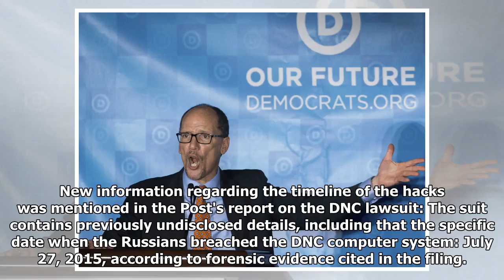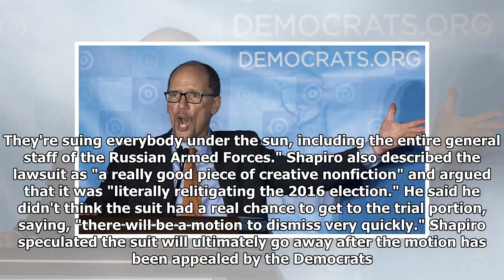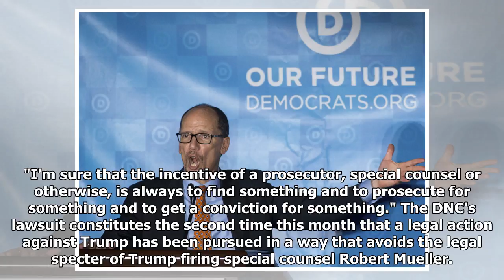Democrats sue Trump’s campaign, Russia and WikiLeaks over 2016 election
Matthew Rozsa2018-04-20T20:18:56Z•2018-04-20T20:18:56ZPresident Donald Trump is facing a brand new legal challenge: A lawsuit from the Democratic National Committee (DNC).The DNC has filed a lawsuit against Trump's 2016 presidential election campaign, the Russian government and WikiLeaks, alleging that the trio colluded to meddle in the 2016 contest between Trump and Democratic candidate Hillary Clinton, according to The Washington Post. The multimillion dollar suit was filed in a federal district court in Manhattan and points to the hacking, theft and dissemination of documents from the Democratic Party's computer networks as proof that the party had been damaged by the Trump campaign's alleged collusion. "During the 2016 presidential campaign, Russia launched an all-out assault on our democracy, and it found a willing and active partner in Donald Trump’s campaign," DNC Chairman Tom Perez explained in a statement. "This constituted an act of unprecedented treachery: the campaign of a ...